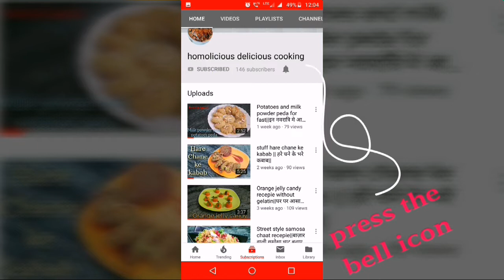Home made doughnuts|घर पर बनाए कुरकुरे डोनट्स ।Eggless chocolate glazed doughnut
Here is the egg less home made chocolate glazed doughnuts recepie.
Try must this soft fluffy and crunch doughnuts.

Homolicious delicious cooking